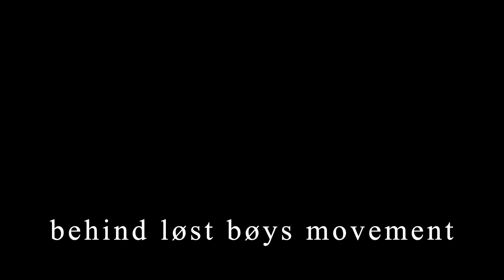THE AkawA LOST BOYS Logo! Anouncements!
I put up a questionnaire on instagram and made a video, edited, and uploaded it today! Enjoy the content much more coming your way!

Join the movement by DMing me on Instagram!! COP YOUR MERCH!!!
PRESALE GOING ON NOW!!
$47 FOR HOODIES
$37 FOR CREWNECKS
$27 FOR TEES